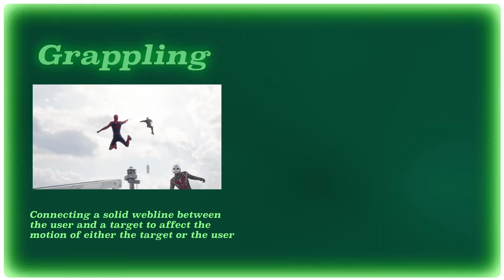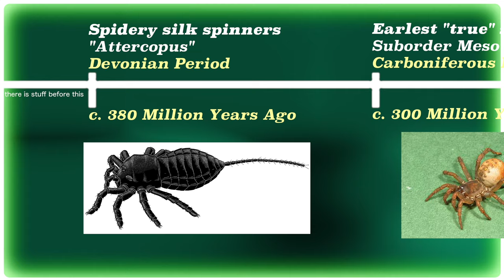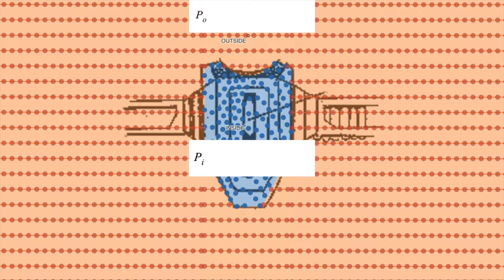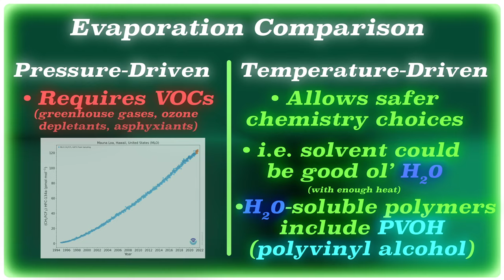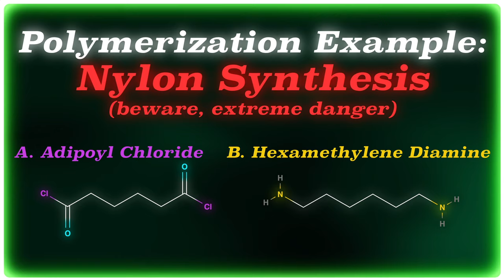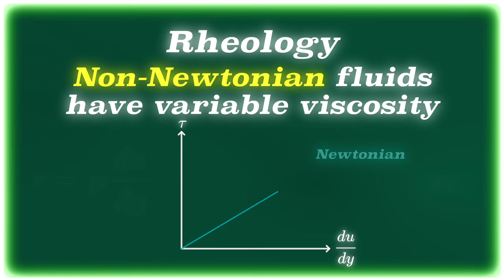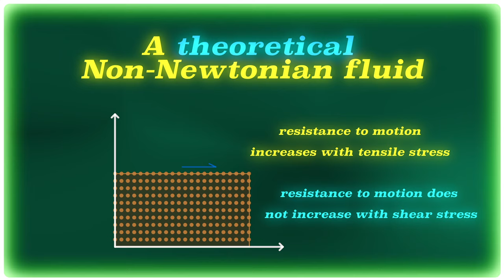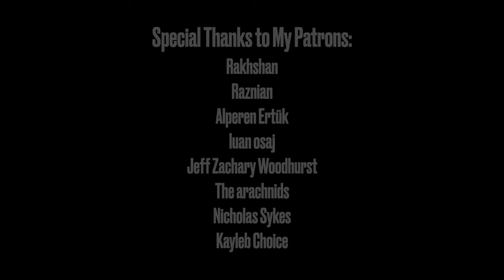REAL Web-Shooter Science EXPLAINED (1/3): Intro to Super-Engineering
Footage From Warner Brothers, Columbia Pictures, and Marvel Studios

Spider-ManNoWayHome
Spider-Man